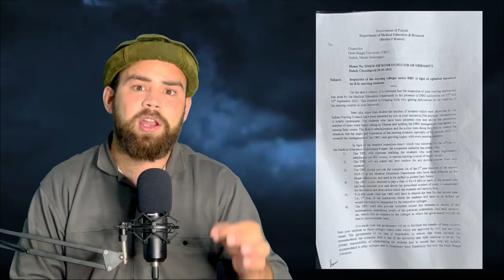Big Action On Desh Bhagat University.Thanks Punjab Government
Big Action On Desh Bhagat University.Thanks Punjab Government and those peoples who Raise Voice against Desh Bhagat Fraud.